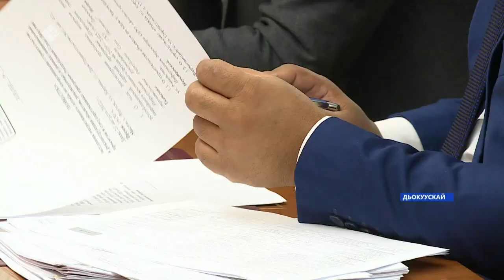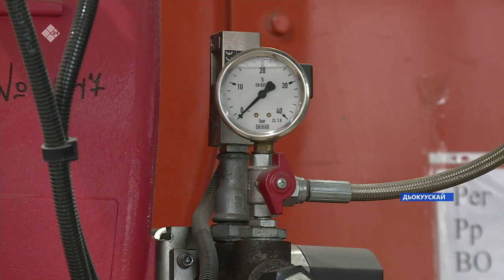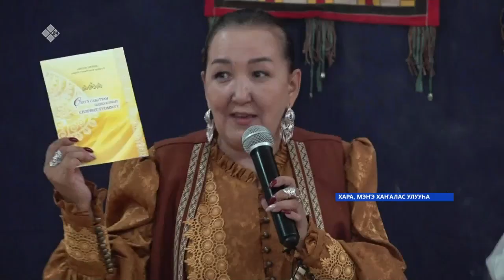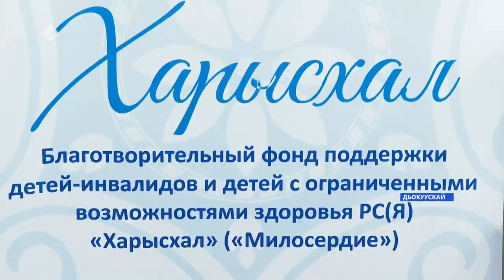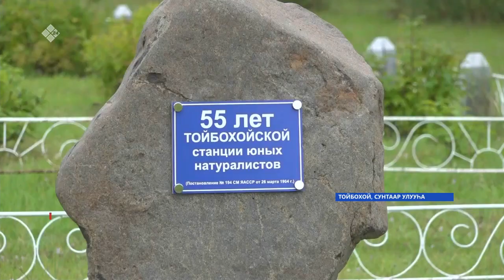«Саха сирэ» информационнай биэрии. Атырдьах ыйа 24 күнэ 13:30ч